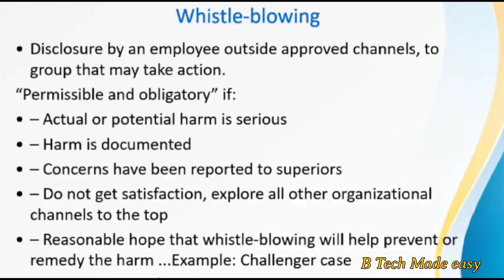WHISTLE BLOWING/ KTU /IMP TOPIC 🔥HUT200 / PROFESSIONAL ETHICS/ MODULE 4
Topic: Module 4 : Rights & responsibilities of Engineers.(WHISTLE BLOWING)
Session taken by Dr. REENA SEBASTIAN

Topics covered:
00:00 Introduction
00:16 Whistle blowing explanation
00:20 Whistle blowing with example

Also follow instagram and facebook FDP on Professional ethics: